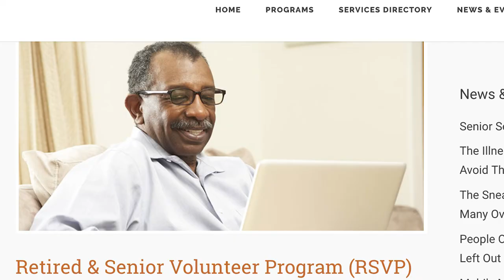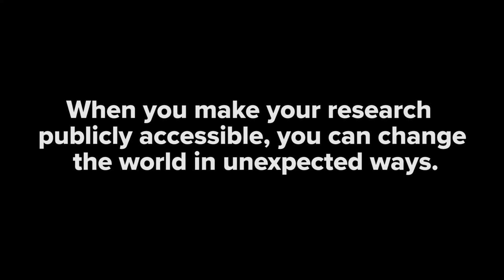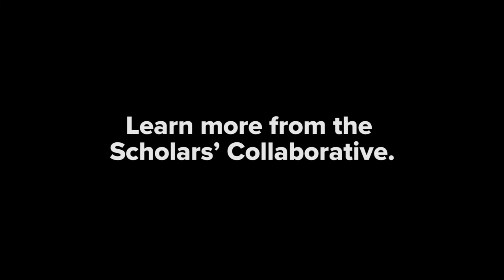Open Access Research Helps Senior Citizens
Learn how publishing research in a publicly accessible way can help people in unexpected ways. The UT Libraries Scholars' Collaborative provides tools and guidance for Open Access publishing and archiving.